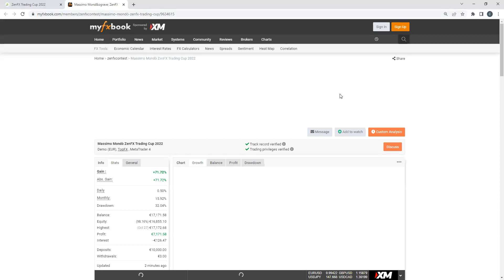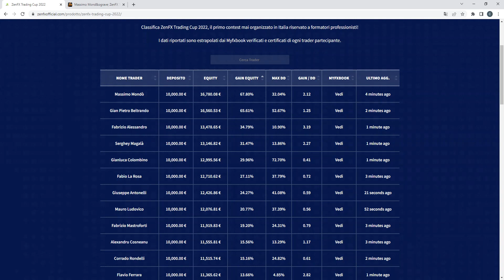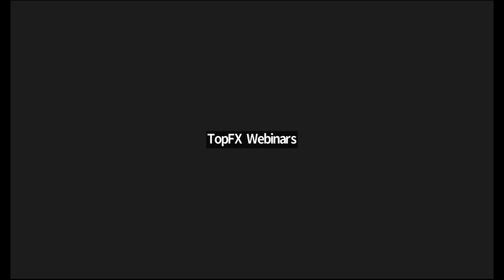Commento classifica ZenFX Trading Cup - 28 Ottobre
Accedi gratis alle classifiche e segui la sfida in tempo reale!